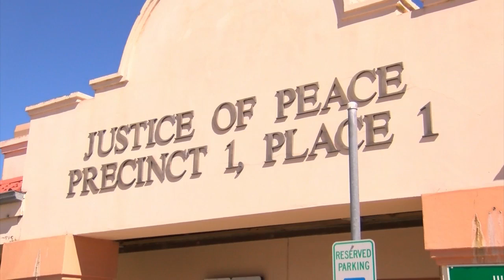Man accused of holding migrant woman hostage